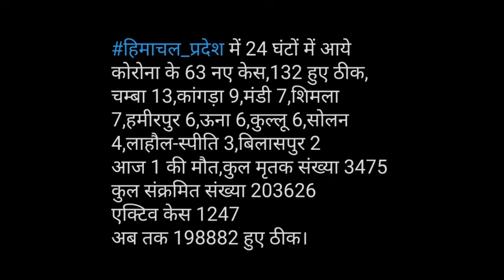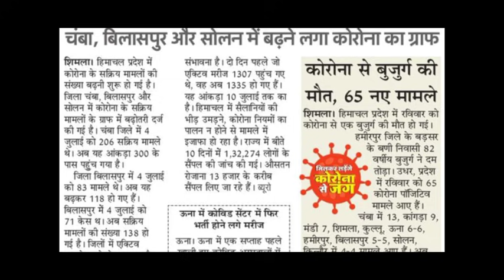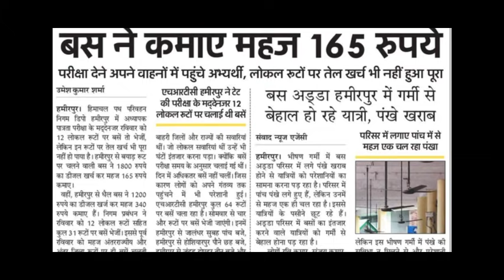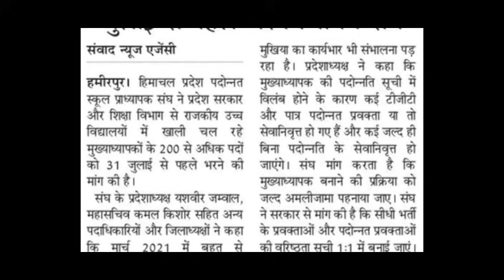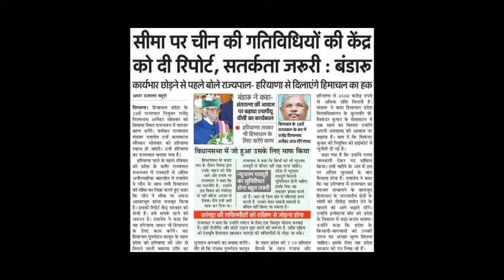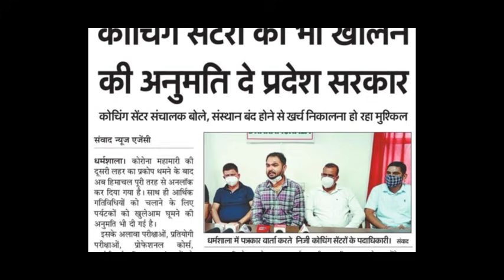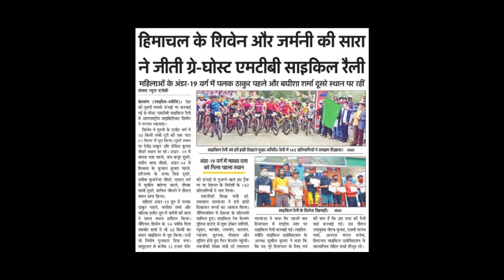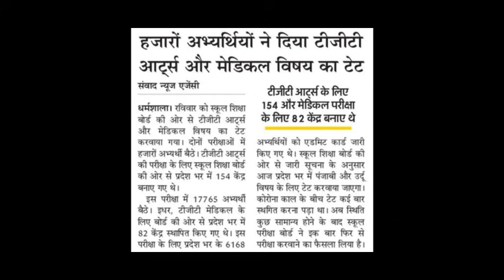इन सभी छात्रों के लिए अंतिम मौका ! || एचपीयू बीएड वाले छात्रों के लिए जरूरी अपडेट